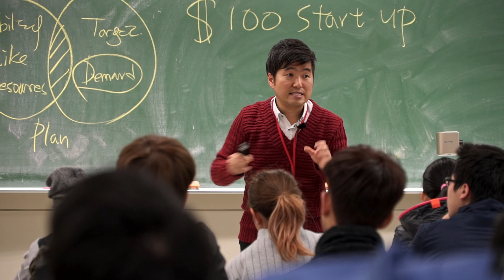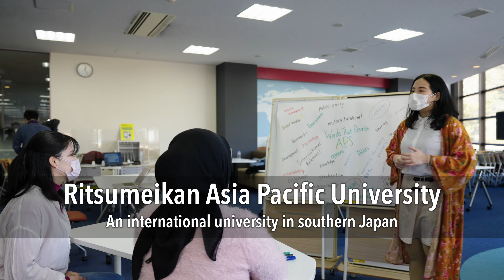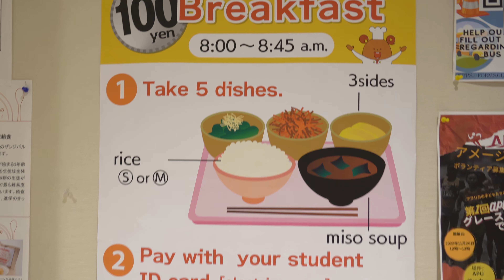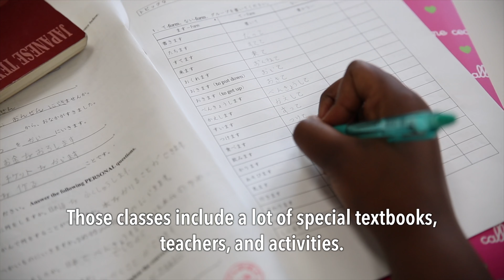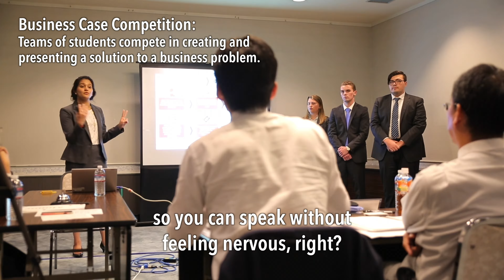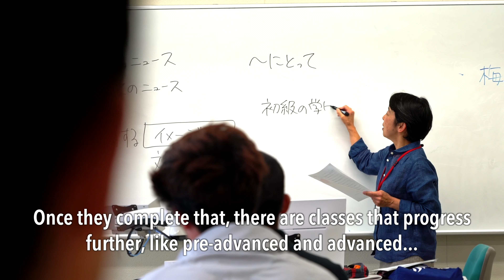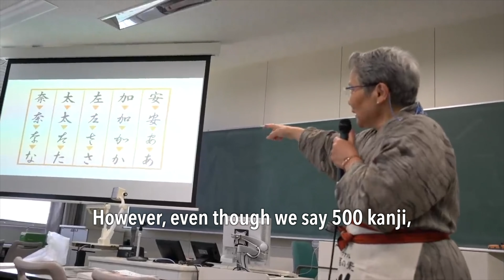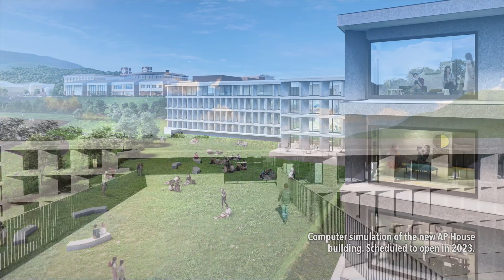A Tour of Ritsumeikan Asia Pacific University (APU)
I visited the Ritsumeikan Asia Pacific University campus to interview students and faculty, and to hear their perspective on studying and working at APU.

Information about the weekly webinars Professor Serik Meirmanov mentioned in the video can be found

APU will have full length versions of these interviews available in the near future.

You can find more information about studying at or applying to APU through the following links:

Video Content:
0:00 - Intro
1:07 - What is APU?

2:15 - Student Interviews
2:50 - Why did you come to Japan/APU?
3:51 - What do you plan on doing after APU?
6:03 - What is a typical day like at APU?
9:42 - Scholarships and cost of living in Beppu
13:54 - Did you study Japanese before APU? (Interview in Japanese)

17:29 - Professor Akiko Honda Interview/Introduction
18:45 - How do students study Japanese at APU?
20:33 - How much Japanese does a student learn?
21:58 - Learning within the Japanese program
23:32 - Closing remarks

24:58 - Professor Serik Meirmanov Interview
25:15 - Coming to APU with zero Japanese ability
26:23 - Connecting Japanese and career opportunities
27:55 - AP House and APU's new college
29:32 - Exploring individuality and understanding cultures
30:32 - Closing remarks and webinar information

31:17 - Wrap-up

(Portions of the university and student footage in this video were filmed before the coronavirus pandemic. APU is currently observing proper precautions for on-campus classes and activities.